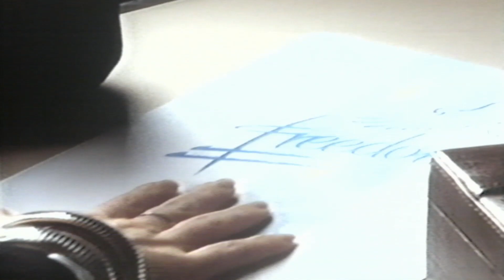Freedom Life Insurance Advert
A bit of a flirty advert with a geeky ending